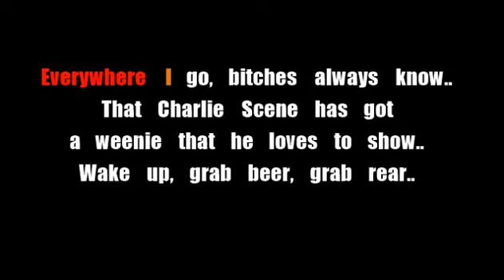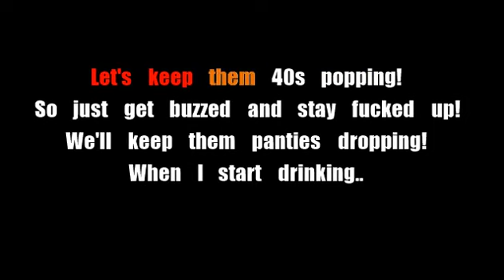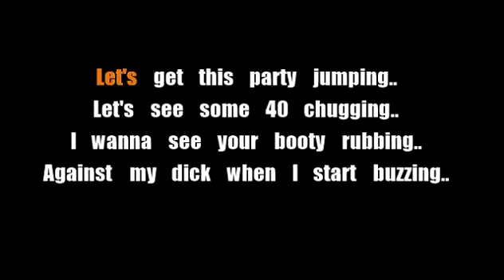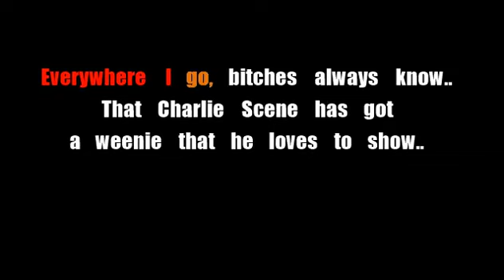Hollywood Undead - Everywhere I Go - Karaoke - Lyric Video (v2)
*Read Description!*